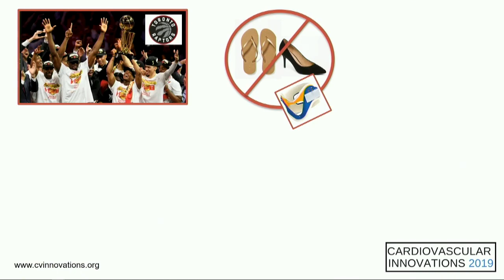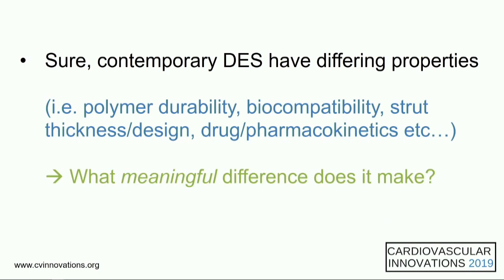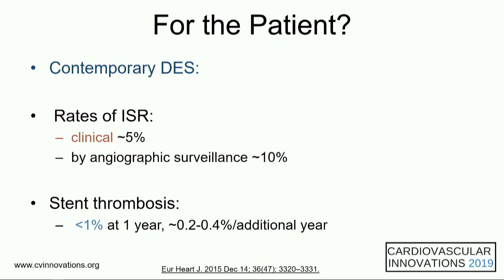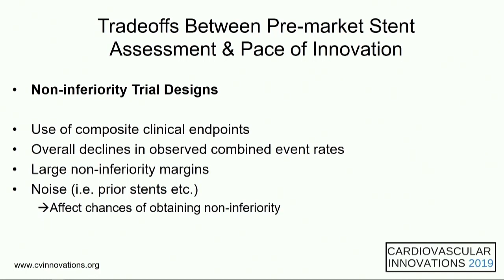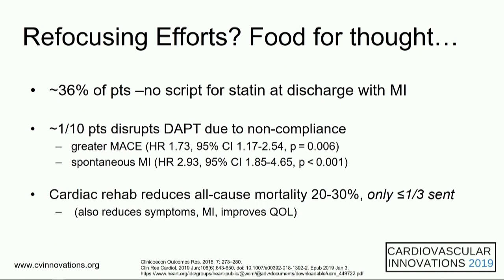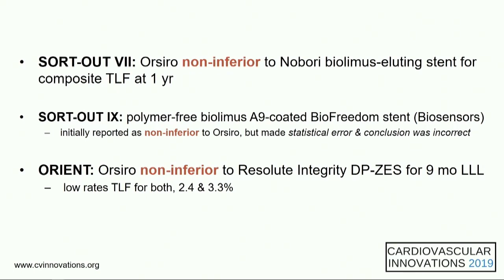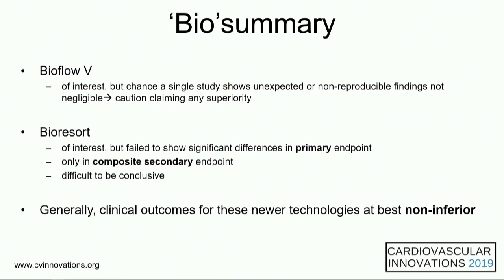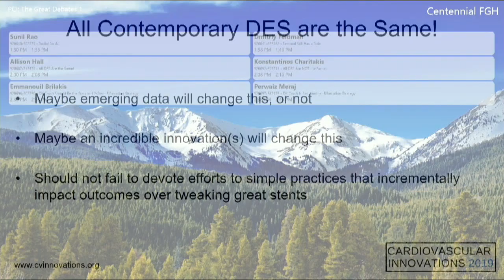CVI 2019_Thursday 7/18_ PCI The Great Debates 1_Allison Hall, MD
Track: Coronary
Presentation title: All DES are the same!
Presenter: Allison Hall, MD